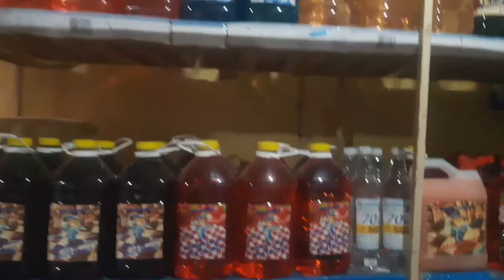Nicaragua 🇳🇮 Navidad en el Mercado Iván Montenegro Managua 🎅🏽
Comerciantes del Mercado Iván Montenegro Managua ofrecen sus productos variados propios de la temporada ✌🏻